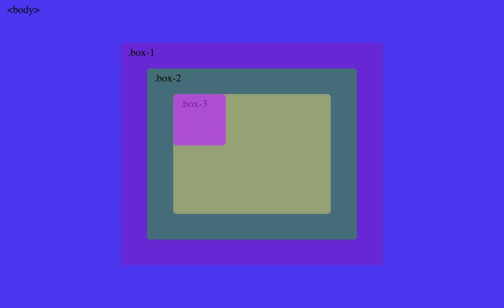CSS - Position Absolute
Stop loosing your elements in the screen by understanding how an object figures where it is suppose to sit.